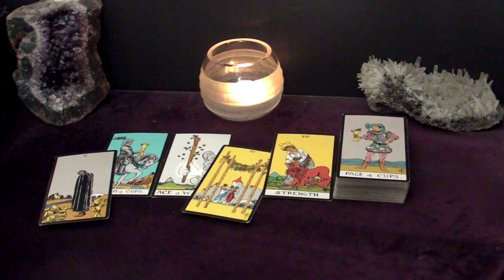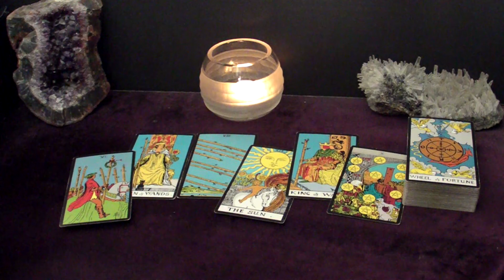SCORPIO - Your Person Is Actually Your 'Partner In Crime', Your Perfect Match | February Tarot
Hi SCORPIO! This is your January 2024 LOVES ME LOVES ME NOT Tarot Reading.

Spreads in this reading:
1. The "Their Feelings Towards Me" spread: What does the person the viewer is thinking about feel towards the viewer?
2a. The "Potential" spread: does this connection have a future?
2b. The "Next Suiter" spread: Who's coming towards you in the near future?